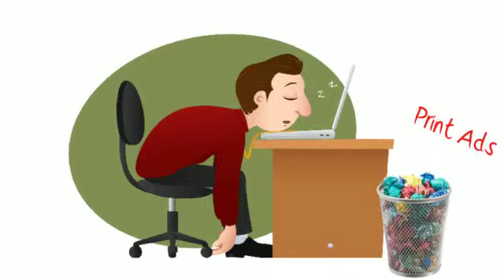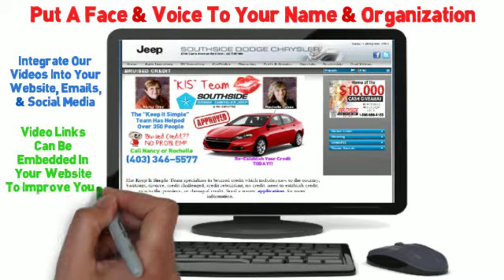Why You Need Our Videos